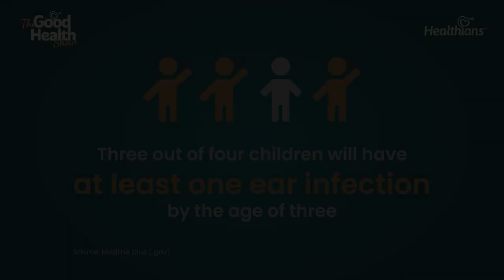Ep:154 Understanding and Managing Ear Infections: Interview with Dr. Amitabh Malik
In this exclusive YouTube interview, a renowned ENT specialist, Dr. Amitabh Malik enlightens the viewers about ear infections. Discover the causes, symptoms, and available treatments for this common yet often misunderstood condition. Dr Amitabh, with years of experience in the field, shares valuable insights and practical advice to help you understand and
manage ear infections effectively.

Introduction-00:00
Different types and causes- 0:33
Symptoms of an Ear Infection - 02:37
Risk factors - 4:10
Ear vacuum- 7:00
Tinnitus - 8:15
Home remedies -10:00
Relationship between ear infections and hearing loss-15:30